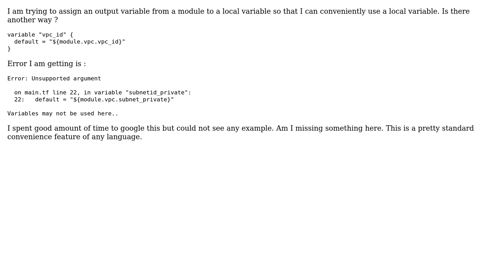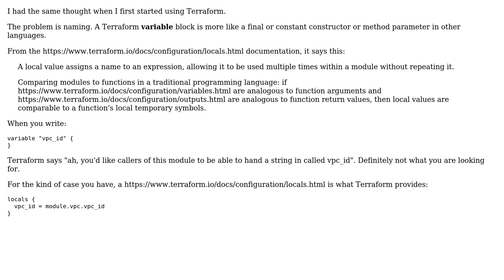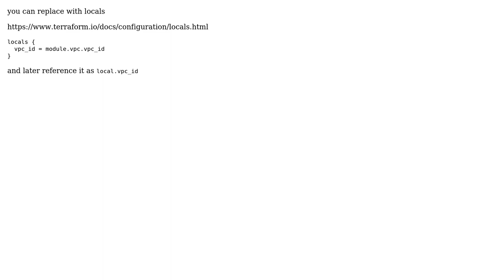Terraform - why can't I assign a value from 1 variable to another variable (3 Solutions!!)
Terraform - why can't I assign a value from 1 variable to another variable

With thanks & praise to God, and with thanks to the many people who have made this project possible! | Content (except music & images) licensed under CC BY-SA | Music | Images & others | With thanks to user Mithilesh user Hussam user BMW user Alain O'Dea and the Stack Exchange Network Trademarks are property of their respective owners. You are responsible for your own actions.